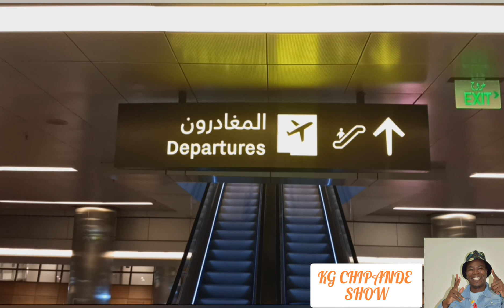😢 😭 HII KILIO KWA UKWELI/NA WAITITU😲 🫨